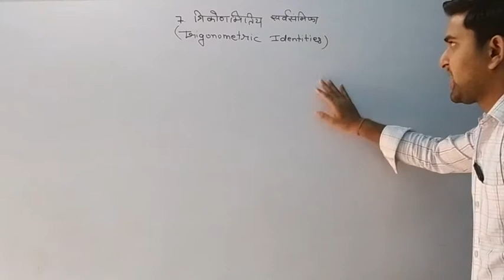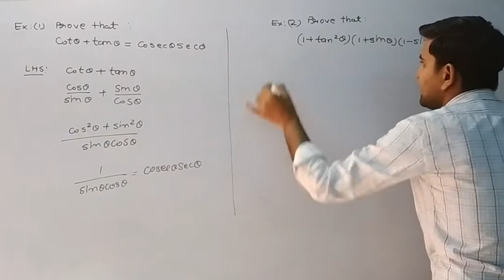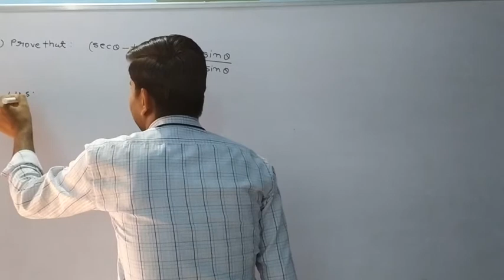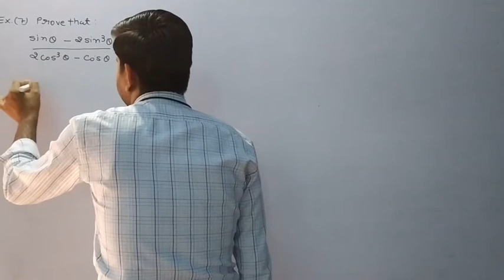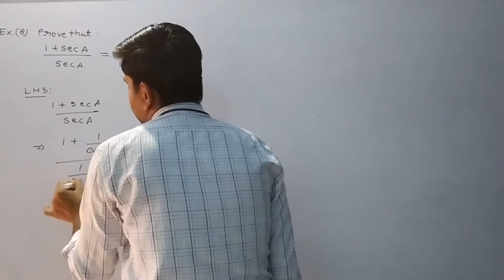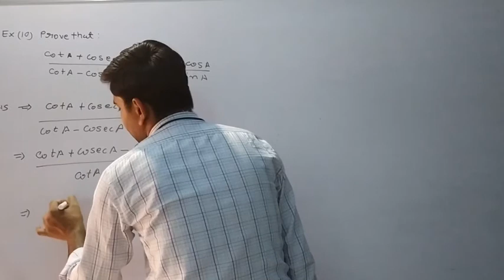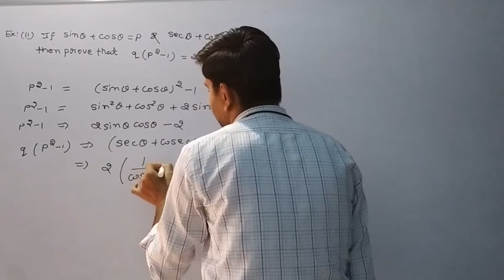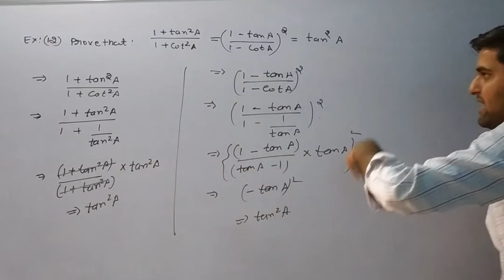trigonometric identities ( त्रिकोणमितिय सर्वसमिका ) Part 1 by gaurav sir, RJ Maths Classes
RJ maths classes
A new way of learning..
C-42 रघु आटा चक्की के पास, सुभाष नगर, भरतपुर (राज.)